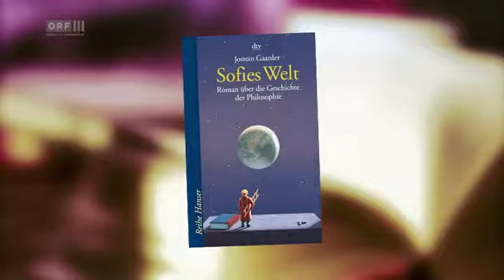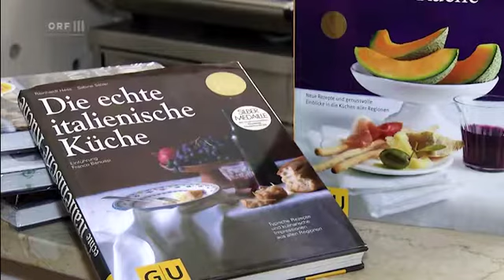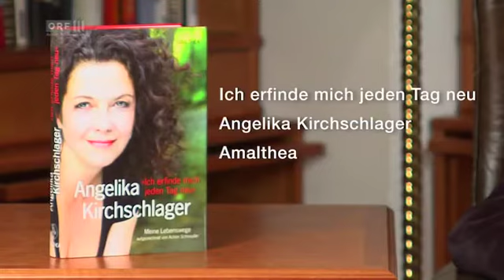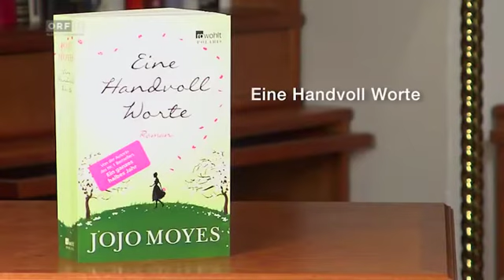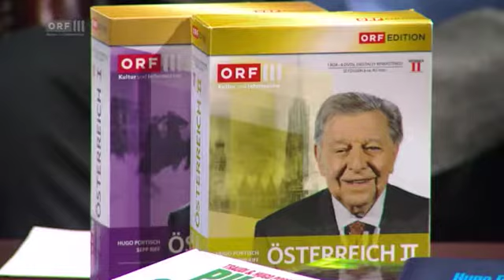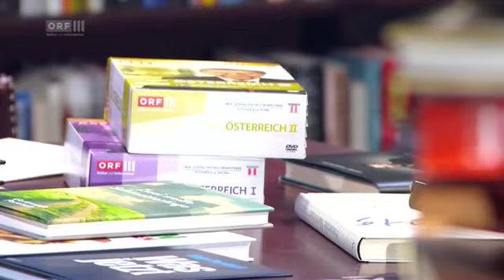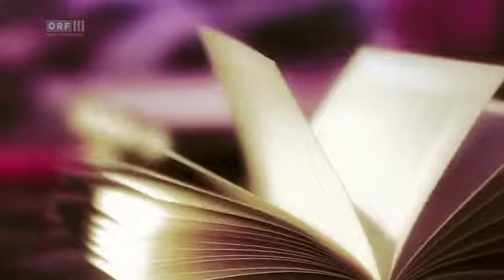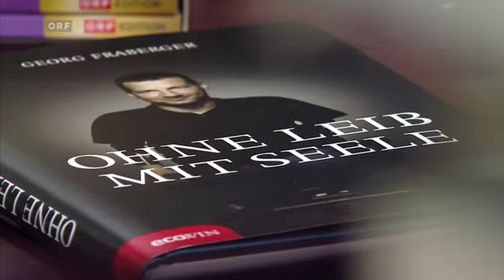ERLESEN 81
In Heinz Sichrovskys Bücherwelt kommen diesmal Hugo Portisch mit Ehefrau Gertraude, Autor und Psychologe Georg Fraberger und der Philosoph Robert Pfaller zusammen.
Berührend, intim und erkenntnisreich ist die heutige Sendung. Zu Gast bei Heinz Sichrovsky sind der Journalist Hugo Portisch gemeinsam mit Ehefrau und Autorin Gertraude, der Philosoph Robert Pfaller, dem man stundenlang zuhören kann, und Psychologe Georg Fraberger.

Hugo Portisch
Journalisten-Doyen Hugo Portisch glaubt an die Veränderung der Menschheit. Amerika steht er kritisch-liebend gegenüber. Der Druck des Kongresses scheint Barack Obama, an den so viel Hoffnung geknüpft war, in die Knie zu zwingen.

Aber auch der EU und ihren Regeln steht Portisch kritisch gegenüber. Der Vertrag von Lissabon wird von der EU regelmäßig gebrochen. Wodurch und wie dies zu verhindern wäre, erklärt Portisch gewohnt gekonnt und einfach.

Mit seinen Zeitgeschichtedokumentationen hat er Fernsehgeschichte geschrieben. Die überarbeitete Fassung von „Österreich II" ist derzeit jeden Samstag im Programm von ORF III zu sehen.

Gertraude PortischGertraude Portischs Vater war Sportjournalist, ihre Mutter Lehrerin und die Großmama hat ihr erfundene Geschichten erzählt. Sie selbst schreibt Kinderbücher, -reime und Lyrik. Ihr literarisches Werk veröffentlicht sie unter ihrem MädchennamenTraudi Reich. Gemeinsam mit ihrem Mann hat sie eine Pilzkunde verfasst.
Sie spricht über den Sinn des Lebens, wie sie den ihren gefunden hat und was in den Familien von heute ihrer Meinung nach falsch läuft. Hugo und Gertraude Portisch sind seit 64 Jahren verheiratet. Sie sind große Spazierengeher und Schwammerlsucher.

Robert PfallerVon Verboten hält der Philosoph Robert Pfallernichts. Seit das Rauchen überall geahndet wird, zündet er sich gleich noch viel lieber eine an. Verbote haben eine schädliche Funktion -- unsere Glücksfähigkeit, Freiheit und Würde werden zerstört. Wir tun so, als hätten wir Gerochenes nicht gerochen, Gesagtes nicht gehört und nennen es gutes Benehmen.
Zu den USA hat auch er einiges zu sagen. Je brutaler in einem Land mit den Menschen umgegangen wird, umso zart besaitetere Sorgen werden kultiviert. Dass der Blödsinn, Doktor- und Magistertitel zu verweiblichen noch getoppt werden kann, erzählt er charmant und mit der nötigen Portion Witz.

Georg FrabergerDie Kunst, als das erkannt zu werden, was man ist, bedeutet Georg Fraberger viel. Er spricht von den Rollen im Leben, die jeder Einzelne hat. Fraberger selbst ist vieles: Ehemann, Vater von vier Kindern und Psychologe. Weil er ohne Beine und Arme zur Welt kam, musste er von Beginn an seine Außenseiterrolle annehmen lernen.

Die Fortschritte der Pränataldiagnostik findet er gut. Schwierig denkt er, ist es, sich zu entscheiden. Denn man entscheidet sich fürs Risiko. Und jede Mutter sollte die Möglichkeit haben, zu entscheiden, welcher Weg für sie der Beste ist.